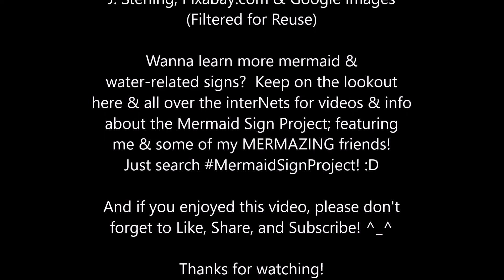Shelley Signs "Waves"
When you think of merfolk, what do you think about..?  Water.. oceans.. rivers.. beaches.. swimming in the deep blue sea.. singing, diving.. laughing and playing under the-- what's that..?  Why, the WAVES of course! :D  Much like oceans, even larger lakes, rivers and streams have waves (the Moon calls to us all! ;D), and merfolk LOVE swimming, body-surfing, and playing in, on, and UNDER them! ^_^

Here, the magical Shelley Opearls teaches us how to sign "waves" in ASL!  (And if you can picture the rolling, undulating motion of a wave in your mind, this should be easy- as like with many signs, it's quite representational of the real thing!)  You bring your hands up in front of you, palms forward, and then smooothly arch your fingers forward and down, as your hands (palms down) gently glide away from your body.  (As if your hands were cresting over a slope.)  Then lift your fingers & palms in rolling, undulating motion to mimic the surface of a moving wave, and you've done it! ^_^

If you enjoyed this video and want to learn more, please check out the Mermaid Sign Project here and all over social media! You can find my friends and I demonstrating merfolk and water-related signs on YouTube, Facebook, Twitter, Tumblr n' elsewhere- ALL throughout the month of May as part of Mermaid Sign Month! ^_^ Just search the hashtag mermaidsignproject pretty much anywhere! :D

And Snapchat- @ ylluria! :D

Thanks again, and SEA you REEL soon! ;D